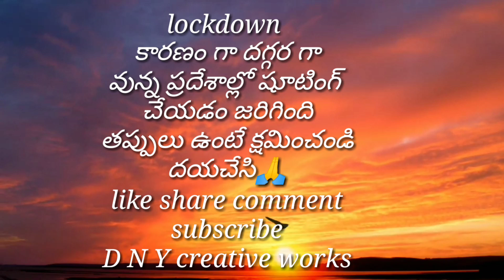YE KANNULU CHUDANE //Cover song // KALYANRAM.A .// ardasatabdham // D N Y creative works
Casting : Kalyanram.a
DOP : prasanth.k,prasanna.B
Concept :
Producer : Darling Nani

song : ye kannulu chudane chitramey
singer : sid sriram
lyrics : Rahman
music incharge : EL singamani

licensed to YouTube aditya music

coment